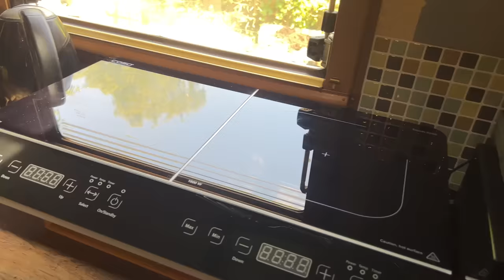Campingplatz als Hauptwohnsitz - Nicole lebt das ganze Jahr im Wohnwagen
Nicole lebt den Traum vieler: Legal auf einem Campingplatz wohnen, das ganze Jahr über. Sogar mit Briefkasten und Hauptwohnsitz.